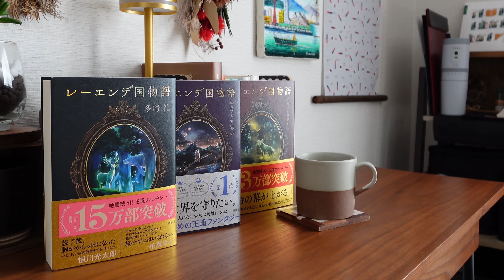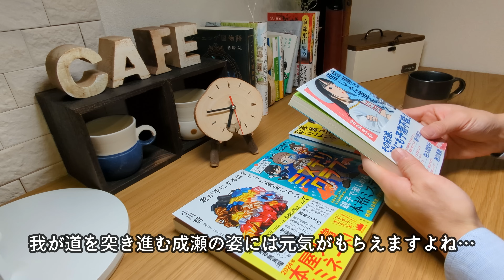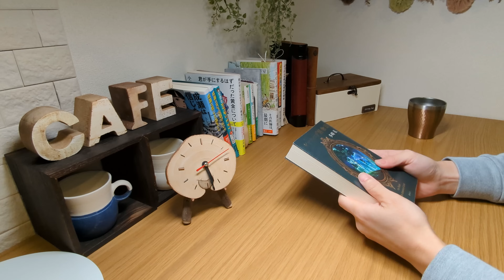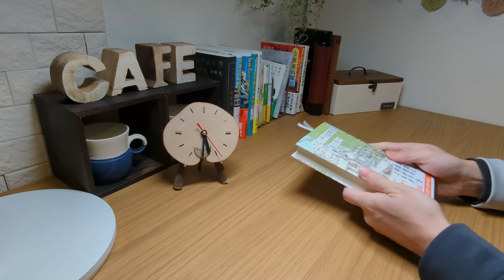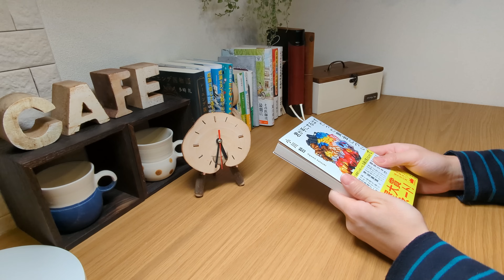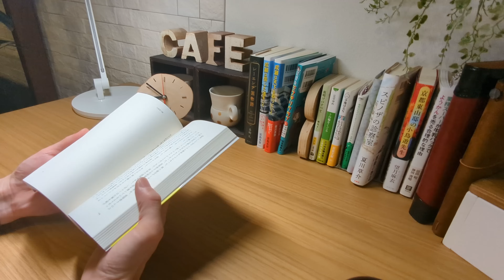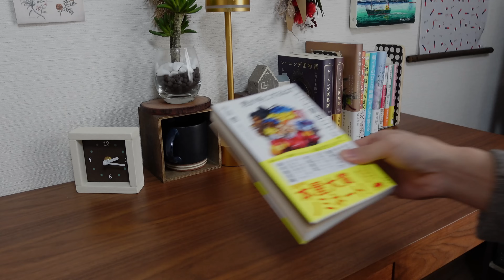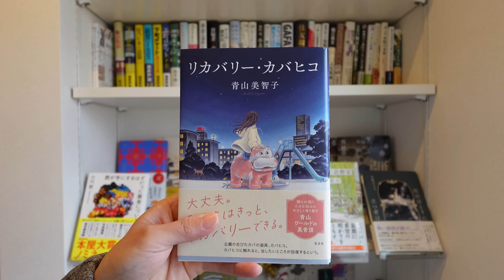【本好きvlog#19】やっぱり本屋大賞ノミネート作品は面白い/１０作品中６作品を読み終えました/スピノザの診察室/手にするはずだった黄金/本と珈琲のある暮らし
本屋大賞ノミネート作品　どれを読もうか迷っている方の参考動画。現在６作品を読み終えました。動画の最後には…その中でも読みやすい本をご紹介…
《読み終えている作品》
　①成瀬は天下を取りにいく
　②星を編む
　③水車小屋のネネ
　④リカバリー・カバヒコ
　⑤スピノザの診察室
　⑥君が手にするはずだった黄金

『本と珈琲のある暮らし』をテーマに読書vlogを配信しているやわつむりです。
《動画配信日》
　毎週日曜日１９時００分に配信…
毎週１本の配信を基本としていますが…時は週に２本を配信することがあります。

《動画のコンセプト》
　動画は本好きの私が日々読書をしているVlogとなります。
　珈琲のそばに本、読書を主体に彩りある暮らしを送り、ていねいな毎日を楽しみたい…
　本と愉しく向き合っている姿をYouTubeにて令和4年2月よりお届けしています
〇皆様と共に読書を・・・
　「本の話を周りの人とする機会が減ってしまった…」そんな声がよく聴こえてきます。活字離れと言われて久しく…街の本屋さんだけでなく、大型書店も閉店してしまう悲しい現実があります。
　　　　　　　　　　　　「こんなに読書って素晴らしいのに…」
　読書を愉しむ輪を拡げていきたい…皆さんと一緒に読書を愉しみたいという想いから動画配信がスタートしました…
　その輪が徐々に拡がっています…まだまだ微力ですが…これからも読書を愉しみ…「本」が持つ魅力をお届けしたいと思います。

本好きの方は良ければグッとボタンを押して頂き…応援して頂けると嬉しいです。皆さんと本のお話が出来ることを愉しみにしています。